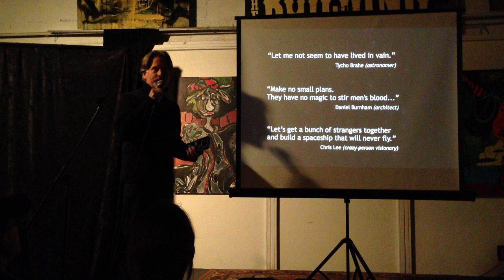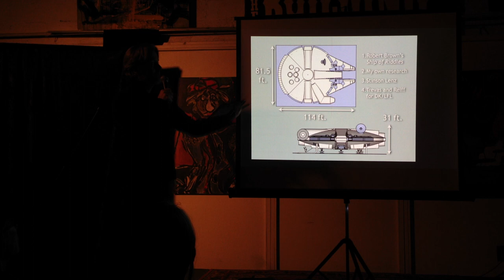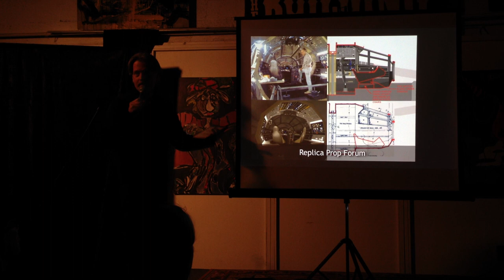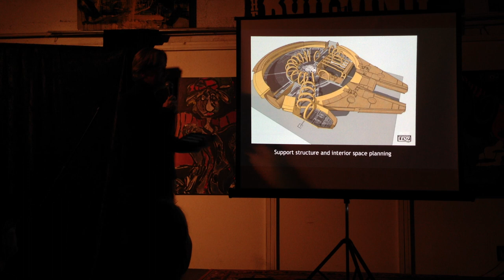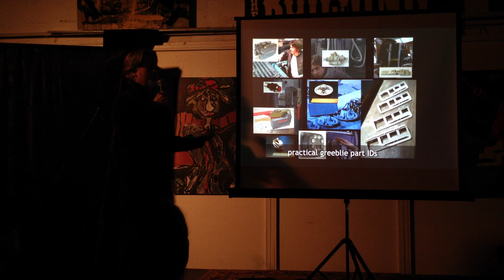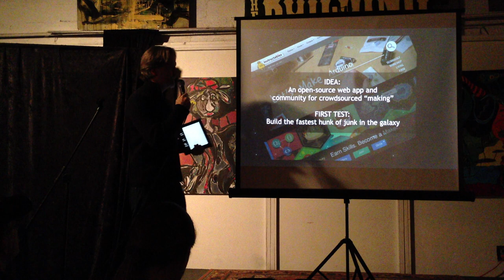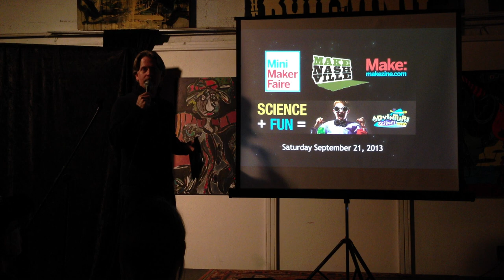10.05 Chris Lee - Full Scale Falcon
Chris talks about Full Scale Falcon, a project he works on with like-minded enthusiasts to create a 1:1 recreation of the fastest hunk of junk in the galaxy--the Millenium Falcon!  Along the way he talks about how the project has relied on open source development and collaboration and his desire to create a local community and app for "making."